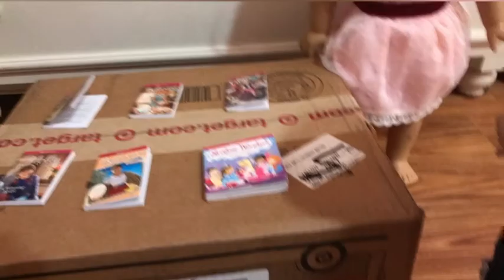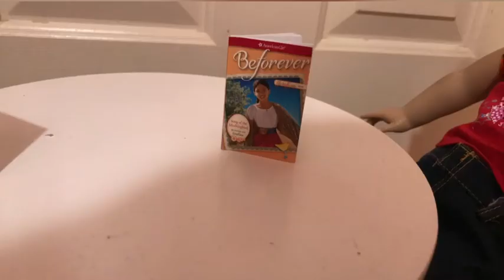Crystal Goes to the Library AGSM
Crystal goes to Library to read a book.

Cast
Crystal as herself
Kit as Extra
Emily as herself
Kelsey as Extra